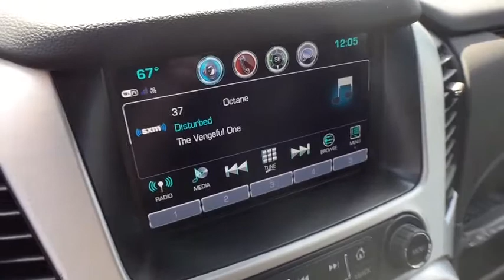2020 GMC Yukon Lansing, Flint, Grand Blanc, Saginaw, Owosso, MI 9820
Steel Metallic New 2020 GMC Yukon available in Owasso, Oklahoma at Young Buick GMC Cadillac of Owosso. Servicing the Lansing, Flint, Grand Blanc, Saginaw, MI area.

SAT STEEL MET 2020 GMC Yukon SLE 4WD 6-Speed Automatic Electronic with Overdrive EcoTec3 5.3L V8 4-Wheel Antilock Disc Brakes, Automatic temperature control, Black Assist Steps w/Chrome Strip, Bose Premium 9-Speaker System, Brake assist, Emergency communication system: OnStar and GMC connected services capable, Front anti-roll bar, Front dual zone A/C, Heated door mirrors, Manual Rear Liftgate, Power door mirrors, Power driver seat, Power steering, Power windows, Preferred Equipment Group 3SA, Premium audio system: IntelliLink, Premium Smooth Ride Suspension Package, Rear air conditioning, Rear window defroster, Remote keyless entry, Speed-sensing steering, Steering wheel mounted audio controls, Traction control, Wheels: 18 x 8.5 Bright Machined Aluminum.brbrbrCars sell for less in Owosso! Our vehicles move quickly!